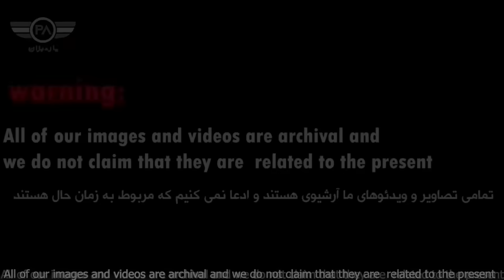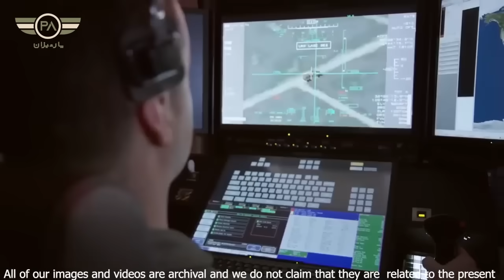قدرتمندترین موشک سرگردان دنیا و کابوس هر شب پهپادهای آمریکایی ساخت ایران است!